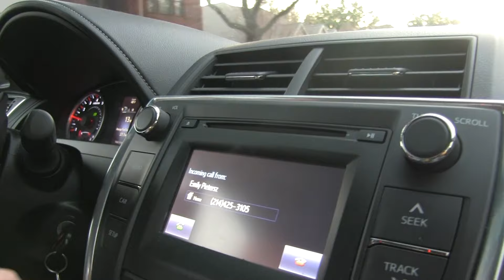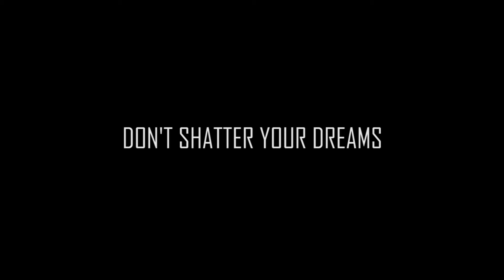Shattered Dreams 2021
Directed, co-written, edited, DPd by me